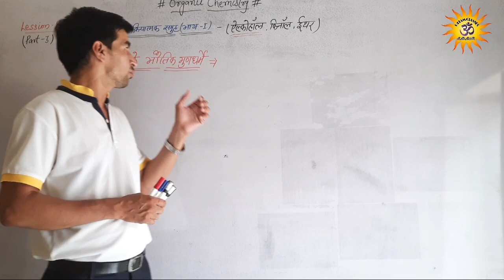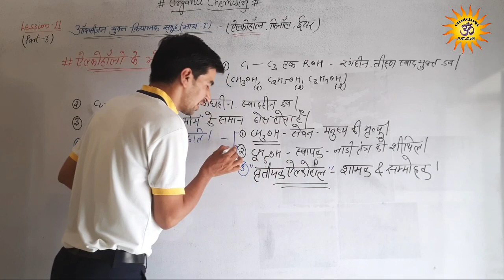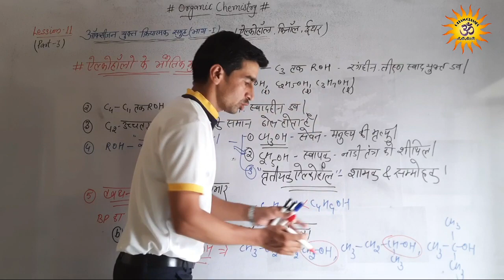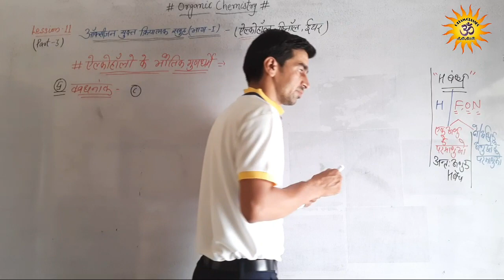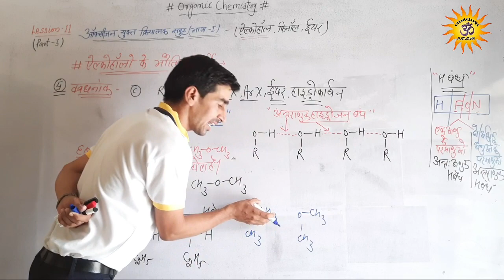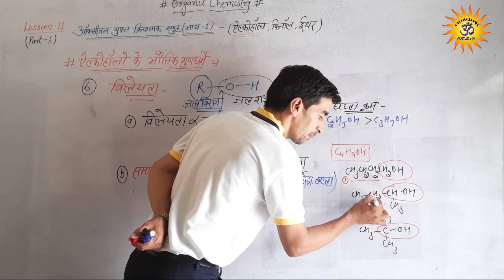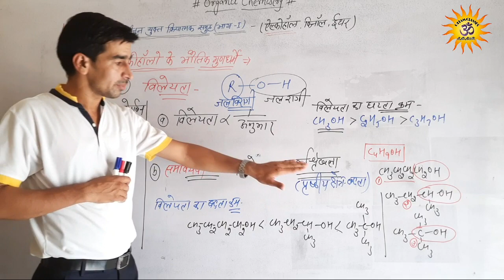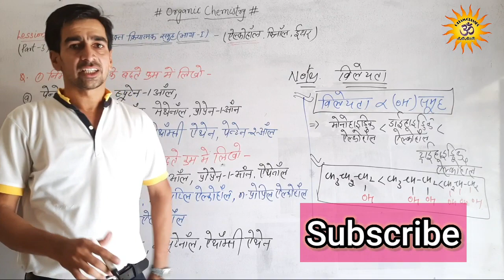RBSE 12th Chemistry lesson 11 part 3 Physical Properties of alcohol uttam classes by S.D.Sir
physical-properties-of-alcohol#solubility-of-alcohol#Boiling point#Nature of alcohol#S.D.Sir#Uttamclasses